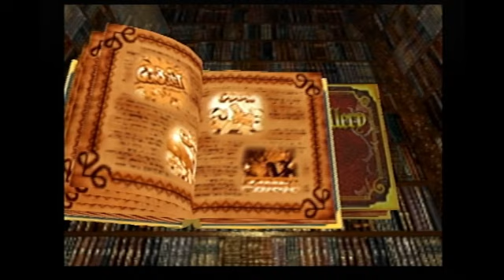Gunvari Collection + Time Crisis - Extra Point Blank Stages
The Japan exclusive Gunvari Collection + Time Crisis features 4 extra Point Blank stages that I see little documentation of in the western half of the internet. This is a recording of each stage on every difficulty on a real PS2, including with 2 players (just me playing on 2 guns) on Beginner.

These stages are initially locked, and must be unlocked by beating the Arcade mode in each bundled game.
For the stages unlocked via Point Blank you must play them on Beginner or above, playing on Practice won't count.

Bird Stage = Point Blank 1 (It must be the original arcade mode, arrange arcade doesn't count.)
Red & Blue Target Stage = Point Blank 2
Black & White Target Stage = Point Blank 3
Criminal Stage = Time Crisis (I don't know if Special mode counts, but i can't imagine it counting. The cheat menu is allowed, and I don't know if Easy mode counts but it probably does.)

Red & Blue Target Stage - 36 seconds
Practice: 15 Targets | 10 w/ 2 Players
Beginner: 24 Targets | 18 w/ 2 Players
Expert: 37 Targets | 30 w/ 2 Players
Insane: 40 Targets | 34 w/ 2 Players

Black & White Target Stage - 21 seconds
Practice: 15 Targets
Beginner: 24 Targets
Expert: 37 Targets
Insane: 45 Targets
(Quota is the same with 2 Players)

Criminal Stage - 20 seconds
Practice: 12 Criminals | 8 w/ 2 Players
Beginner: 24 Criminals | 15 w/ 2 Players
Expert: 36 Criminals | 22 w/ 2 Players
Insane: 40 Criminals | 24 w/ 2 Players
(The lights and portraits on the side can be shot at for 10 extra points each.)

Chapters
0:14 Bird Stage
3:20 Red & Blue Target Stage
7:46 Black & White Target Stage
10:48 Criminal Stage
14:04 With 2 Players